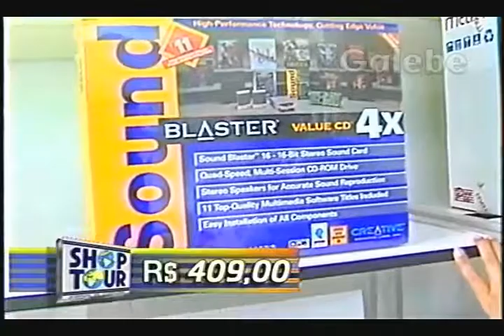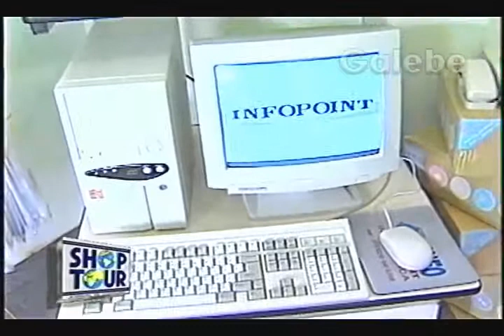INFO POINT CLÁUDIA TENÓRIO GALEBE 02 02 1996